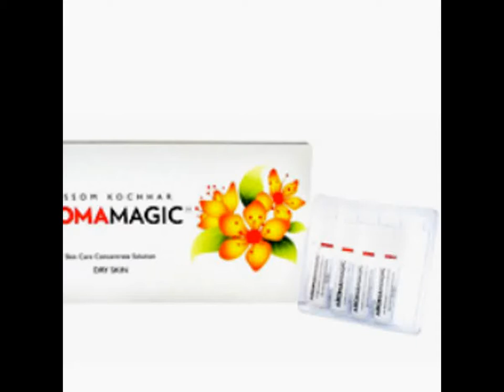Aroma Magic Dry Skin Concentrate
Aroma Magic Dry Skin Concentrate gives extra protection & moisture to the dry and delicate skin. Aroma Magic Dry Skin Concentrate is a natural moisturizing complex that promotes skin hydration and elasticity. Use Aroma Magic Dry Skin Concentrate daily at night.

Directions for Usage : Apply ampoule content onto face at night. Allow to dry for 5 minutes, and then apply a few drops of Aroma Magic Dry Skin Oil and massage for 5 minutes. Leave it on at night.

Aroma Magic Dry Skin Concentrate contains extract of Almond, Sandalwood, Wheatgerm, Honey, Jojoba, Hyaluronic acid and pure essential oils of Rose, Geranium, & Chamomile.